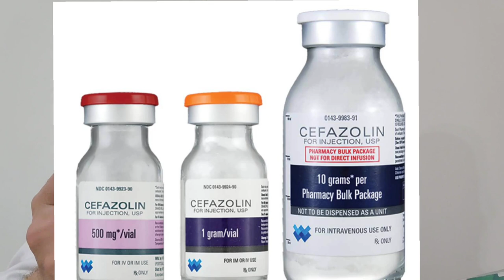آموزش نحوه حل کردن و کشیدن ویال دارویی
سلام به همه .در این کانال آموزش های مربوط به حوزه سلامت به صورت عامیانه و کاربردی برای عموم مردم منتشر می شود ؛ پس برای ارتقای سطح سلامت خود و جامعه با سابسکرایب یا دنبال کردن این کانال ما را یاری کنید.
دوستان عزیز لایک یادتون نره...با لایک کردنتون باعث میشین ویدیو در معرض دید افراد بیشتری قرار بگیره و به تبع اون آگاهی و توانمندی افراد جامعه مون بالا بره .مرسی